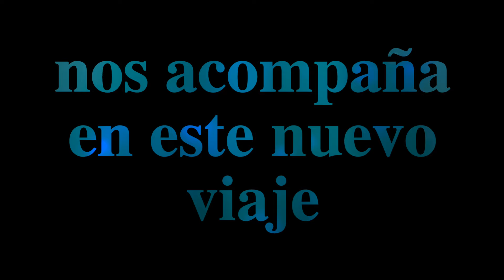Navegando por el Adriático, Jónico y Egeo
OCTUBRE 2017. Crucero MSC Música. Si te gusto el trailers aquí te dejo el viaje por días